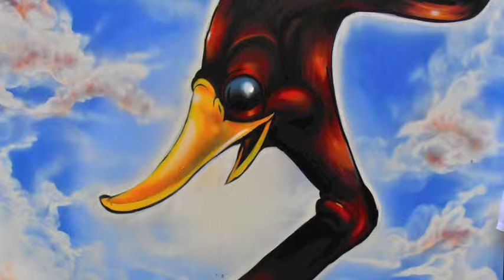Does Zadok Nychos Snug Bomk Brusk graffiti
Some amazing shots from the work of world class graffiti artists Does Zadok Nychos Snug Bomk and Brusk.

The copyright to all the work contained within this video is retained by the artists.